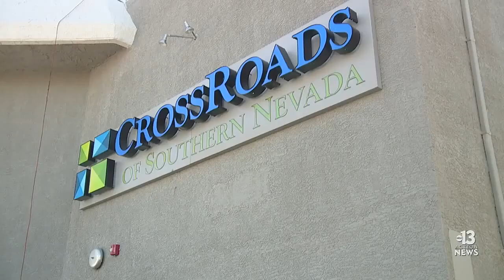Psychotherapist offers advice on how to cope with stress of pandemic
At times during this pandemic it’s been overwhelming to the point it’s taking a toll on our mental health. That’s led to unhealthy coping habits, and we are paying a price for it. A local psychotherapist offers advice during Health Check '21.